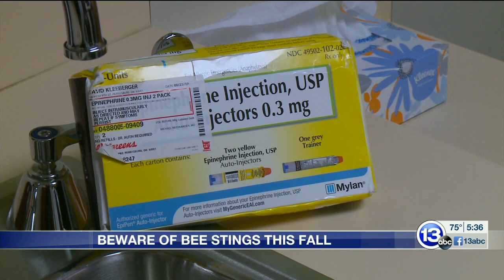13abc: Allergic reactions to insect stings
M. Razi Rafeeq, MD, physician with ProMedica Physicians Allergy and Immunology, discusses the symptoms and signs associated with allergic reactions to insect stings.